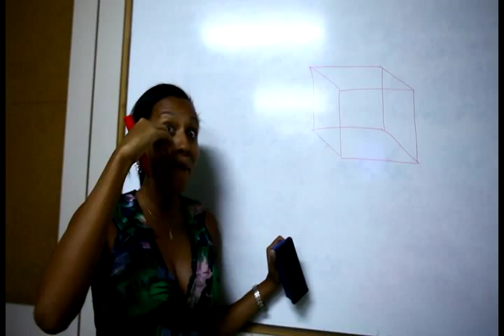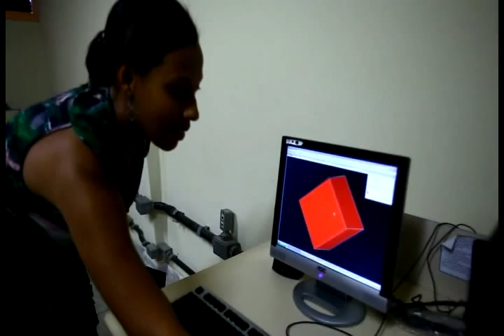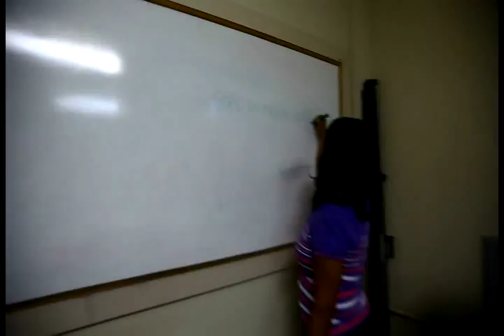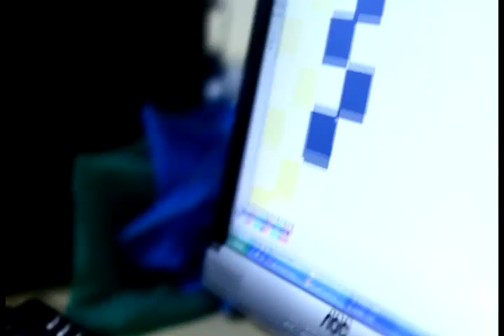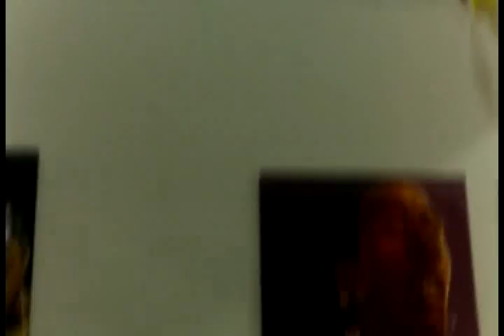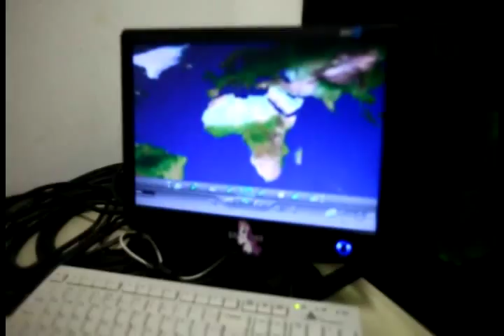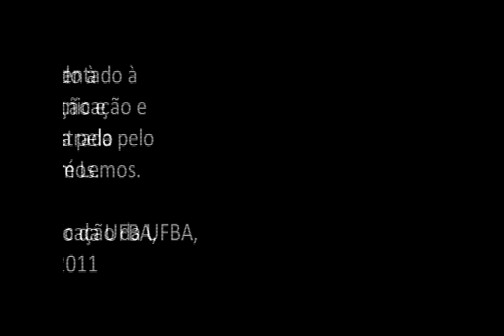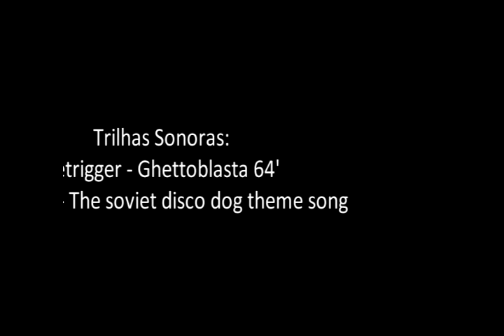Na ponta do mouse - A educação na era dos nativos digitais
A educação na era dos nativos digitais